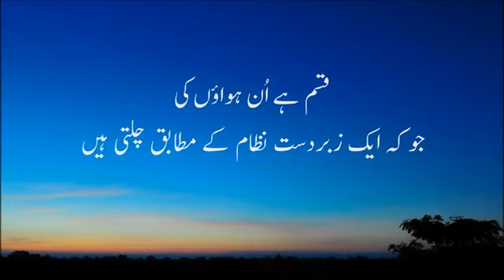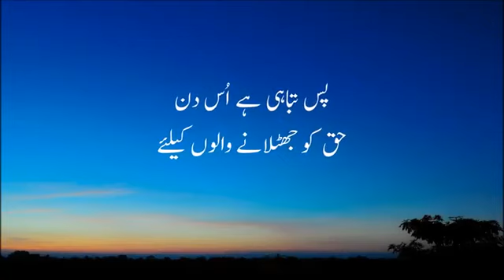اسکے بعد کس بات پر ایمان لاؤ گے ؟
Video from A Imran